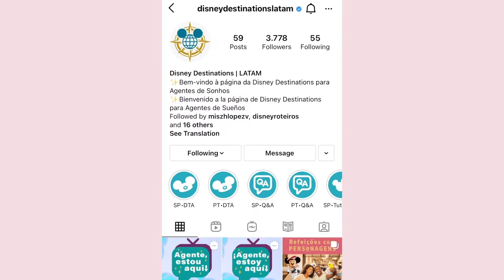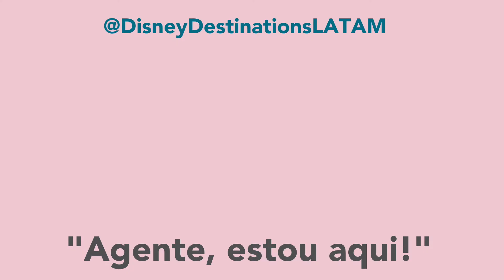Disney Destinations no Instagram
Conheça o novo canal de informações da Disney Destinations dedicado exclusivamente aos agentes de viagens da América Latina.

Com grande parte do conteúdo criado especialmente para o trade, o Instagram @DisneyDestinationsLatam tem funcionado como uma plataforma efetiva de comunicação e de suporte para munir as redes sociais dos próprios agentes, já que eles podem fazer uso do material publicado.